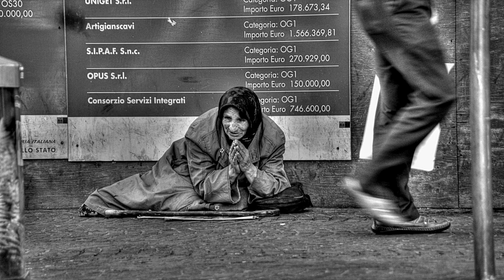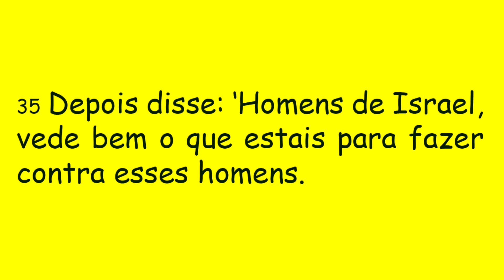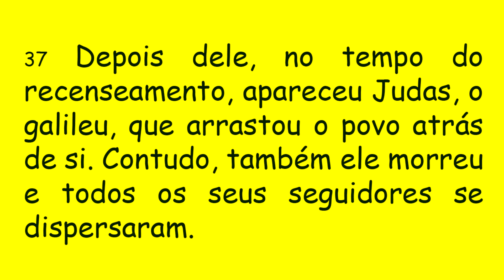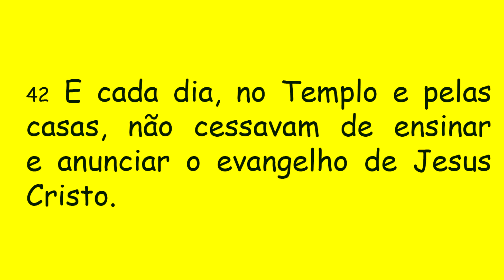DIÁRIO ESPIRITUAL MISSÃO BELÉM - 16/04/2021 - At 5,34-42